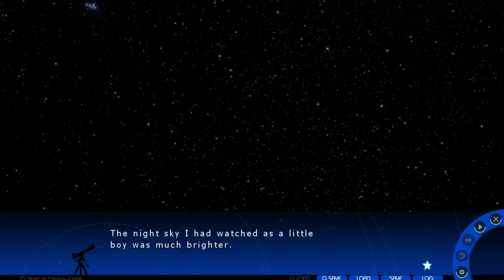A Sky Full of Stars | Episode 5 | Brick Armor Gaming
Hello everyone! Welcome to A Sky Full of Stars. Work plus the manager's daughter will equal disaster. And somebody has been looking in the pr0n section.